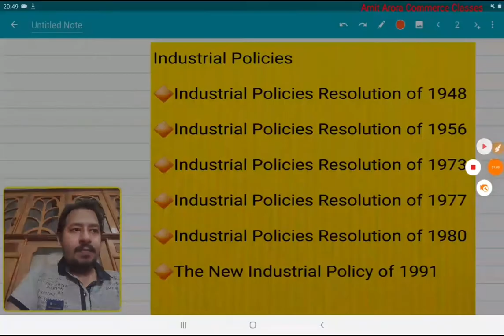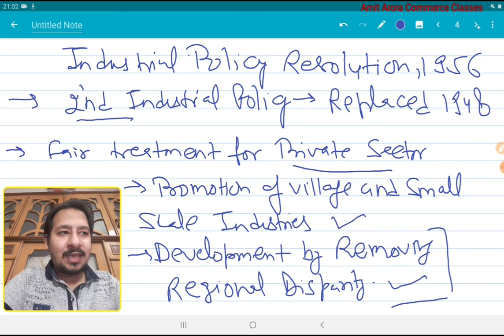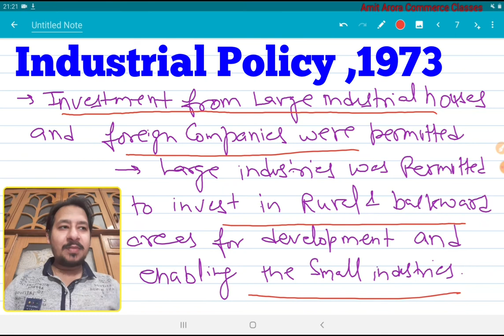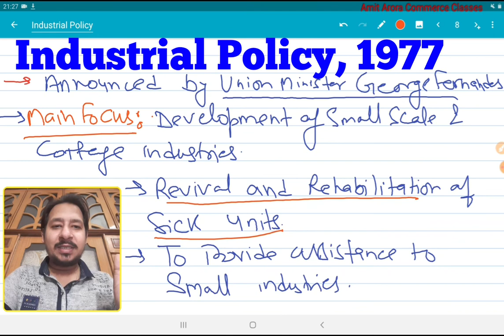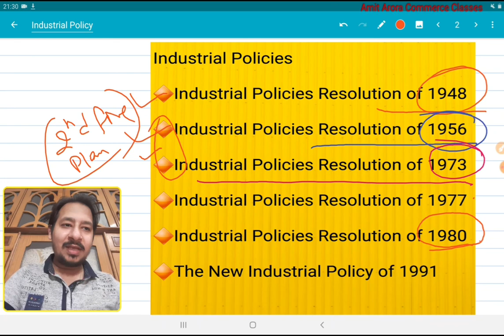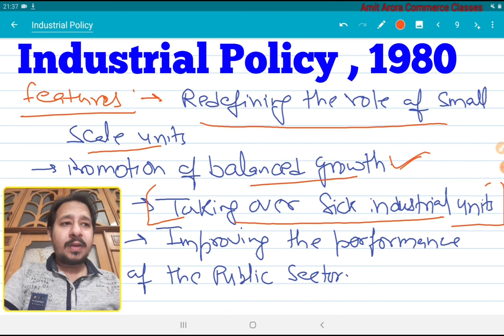Industrial Policy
Business Environment
Industrial policy of India (1948 and onwards)